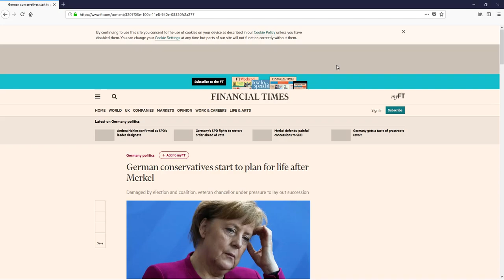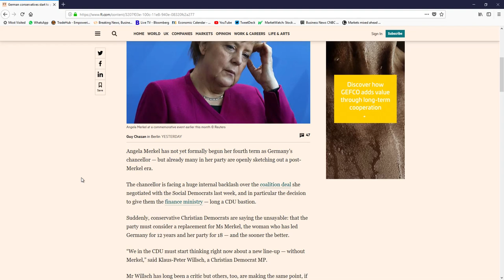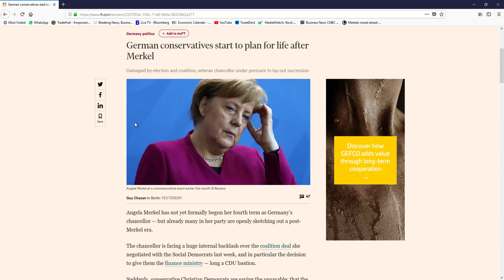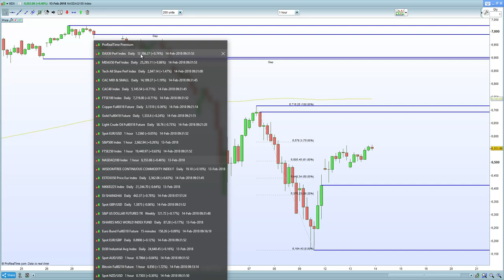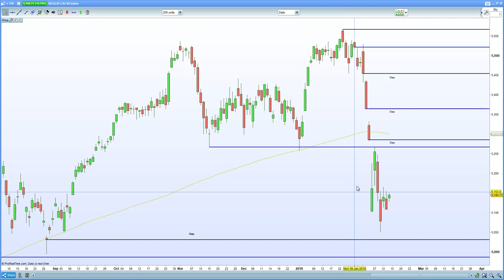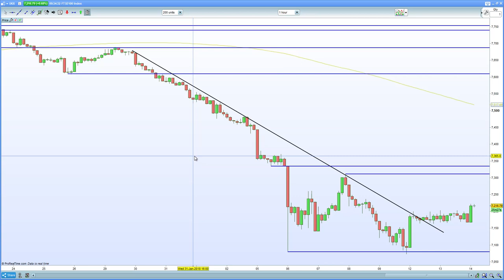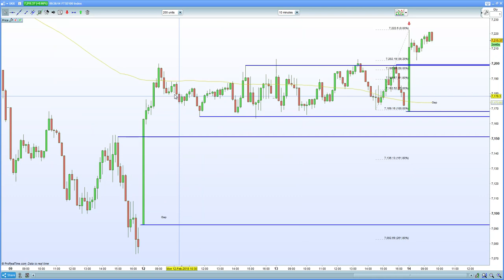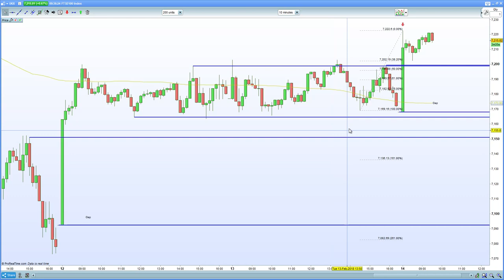FTSE 100 gaps above 7200 but oil remains weak. DAX 30, CAC 40 still languishing